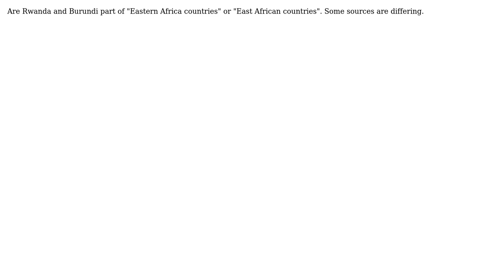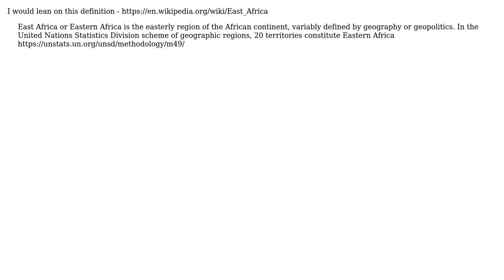GIS: Number of Eastern Africa countries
With thanks & praise to God, and with thanks to the many people who have made this project possible! You are responsible for your own actions.